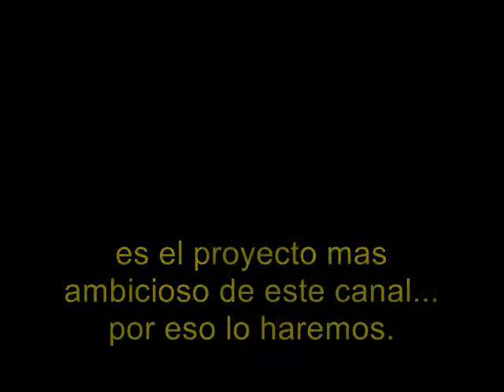[Trailer] Las Aventuras de Carlos Freeman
el trailer para la nueva serie de Elchicoargento y el capitan Vozro Von Strafenvort.